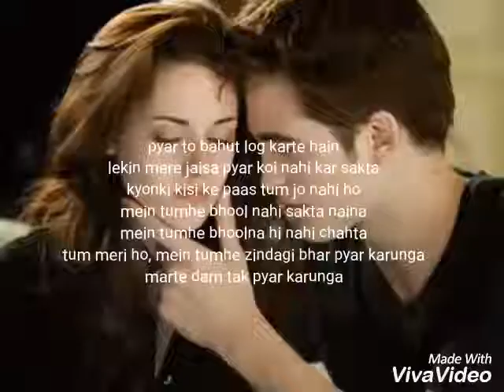WhatsApp status Heart touching lines by srk twilight theme |Kal ho Na ho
pyar to bahut log karte hain
lekin mere jaisa pyar koi nahi kar sakta
kyonki kisi ke paas tum jo nahi ho
mein tumhe bhool nahi sakta naina
mein tumhe bhoolna hi nahi chahta
tum meri ho, mein tumhe zindagi bhar pyar karunga
marte dam tak pyar karunga aur uske baad bhi